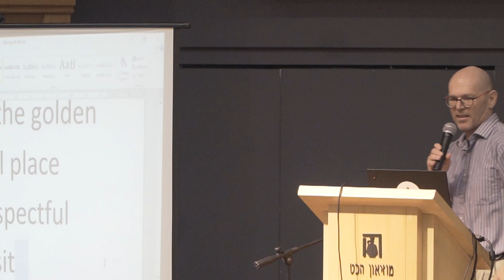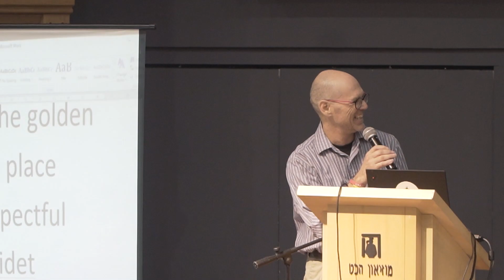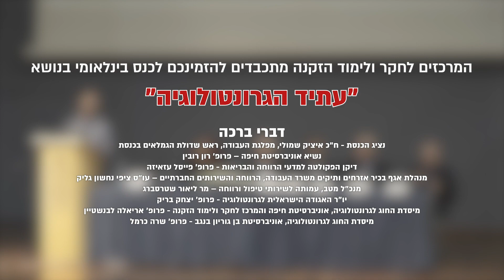"עתיד הגרונטולוגיה" - דברי ברכה של ח"כ איציק שמולי